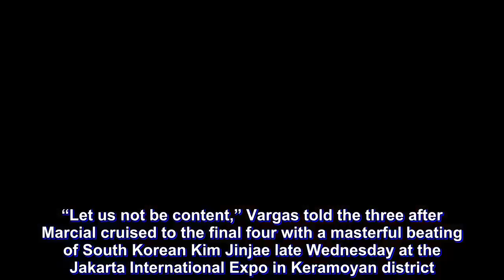Asian Games: Three men standing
The elite of Philippine boxing left campaigning in the 18th Asian Games have been given their mission orders.

Light-flyweight Carlo Paalam, fly Rogen Ladon and middleweight Eumir Felix Marcial, remnants of the eight-member PH team, gun for finals berths Friday, with no less than Philippine Olympic Committee president Ricky Vargas issuing the marching orders.

“Let us not be content,” Vargas told the three after Marcial cruised to the final four with a masterful beating of South Korean Kim Jinjae late Wednesday at the Jakarta International Expo in Keramoyan district.

“We still have a job to do,” added Vargas.

The Philippines is aiming to better its one silver and two bronze medal finish in the sport four years ago in Incheon.

First to step into the ring is Ladon, the 2016 Rio Olympics veteran who will collide with Tongdee Yuttapong of Thailand at 2:15 p.m. (3:15 p.m. in Manila) followed by Paalam against Amit Panghal of India at 6:15 (7:15 p.m. in Manila).

The third to vie for a slot in the gold medal match is the rugged and heavy-handed Marcial, who locks horns with Madrrimou Israil of Uzbekistan.

Paalam will have his hands full against Panghal, the Commonwealth Games runnerup and veteran of European slugfests the last two years.

Ladon likewise has a tough assignment with Yuttapong fresh from ruling the Thailand Open last July.

Marcial has the most on his plate since he will be clashing with 2014 Incheon silver medalist in Madrimou, who likewise placed fifth in the 2017 world championships in Hamburg, Germany.

When competitions in boxing kicked off last week, five Filipino punchers didn’t get past the preliminary stage. First to go was welter Joel Bacho, who was followed by lightweight James Palicte, bantam Mario Fernandez and female hitters Nesthy Petecio and Irish Magno.